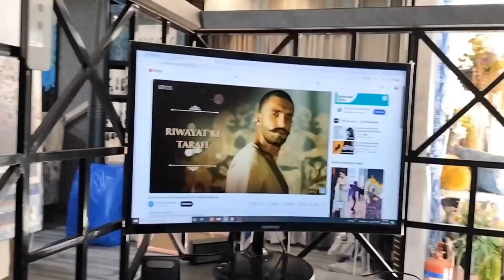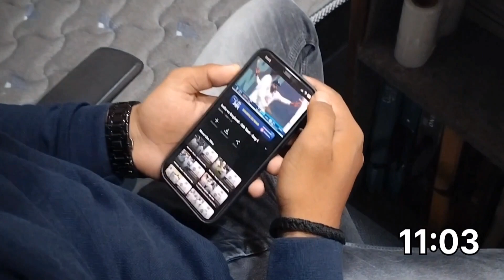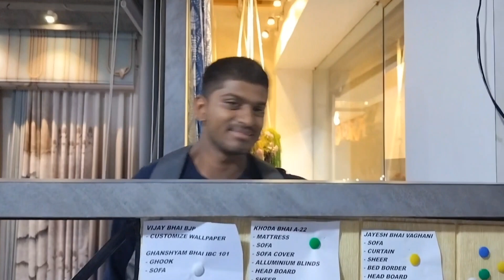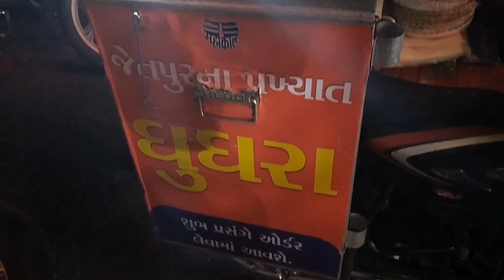🥺😩 APNE BHAIYO NE HI DIYA DHOKHA 😩🥺|| day 52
HEY ! GUYS 🖐️